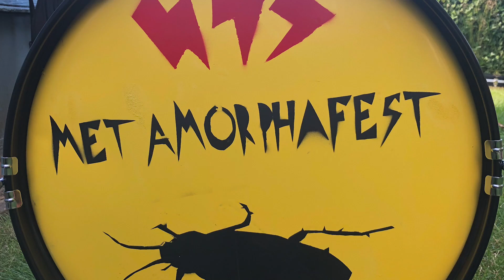FKA SCREENS "EVER KNOWN"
Live @ Metamorphfest / Astoria, OR / 7-3-21